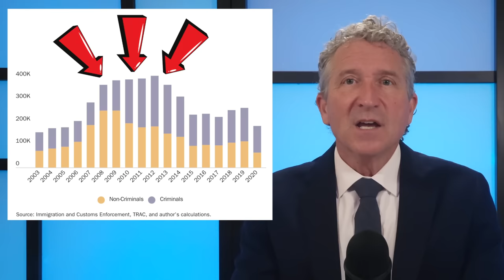Trump's BAD NEWS to MAGA could cost republicans ELECTION!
Ever wonder what MAGA fears the MOST? You're about to find out! We all know Donald Trump has been displaying disturbing memory and speech problems at his latest rallies.  Some speculate syphilis, drug abuse,  or early-onset dementia. Despite all those potential afflictions, Trump still claims to be smarter than 98% of his followers. John also exposes MORE of Trump's LIES at his latest rallies, the deadbeat-debts he's piling up, his fake border wall concerns, and Trump's blatant hypocrisy regarding January 6th insurrectionists and his phony respect for police.

Help keep my show (and democracy) alive if you can afford a contribution

John Waldron has performed stand-up comedy for over thirty years.

 His song parodies have been featured on The Howard Stern Show.

senate races
political campaign
campaign advertising
political advertising
Roger Stone
Steve Bannon
Clarence Thomas
Project 2025
2024 Election